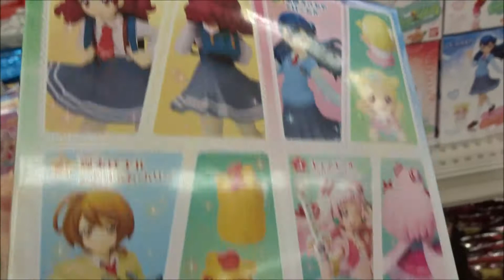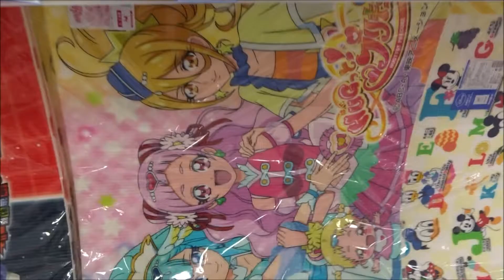HUGっと!プリキュア キューティーフィギュア2 SpecialSet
愛崎えみる（あいさき えみる) キュアマシェリ 田村奈央
ルールー・アムール（Ruru Amour)キュアアムール 田村ゆかり
Hugtto! PreCure
「子育て」
HUGTTO! PRECURE
【ニイタニ】
450万回再生突破
広島県内で動画が多いYOUTUBER(多分)
Hiroshima Prefecture
Itsukushima Shrine
 毎日投稿
広島youtuber
次世代 youtuber
１日10万回再生
１００万回以上再生されている動画、チャンネル